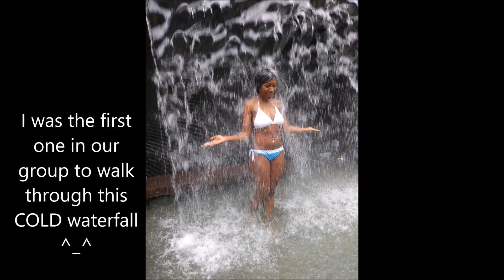AMBW Spa Day